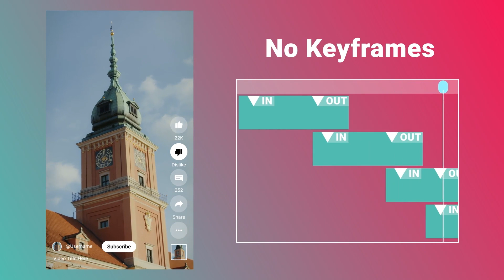YouTube Shorts Emulation for After Effects 2024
This project will be useful for creating YouTube Shorts Emulation and create a video for your mockup.